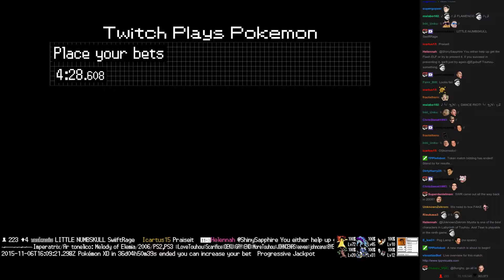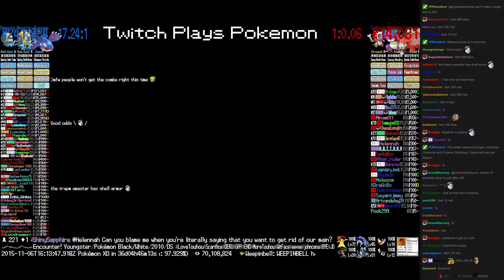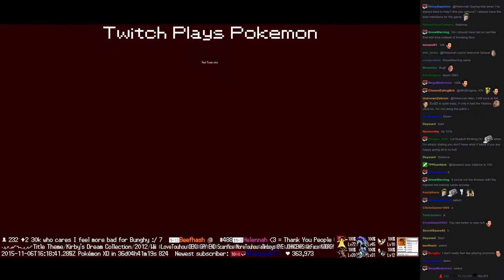Twitch Plays Pokémon Battle Revolution - Match #28578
Match #28578 [Blue: Kyogre, Omastar, Omanyte] vs [Red: Cubone, Nidoking, Camerupt]